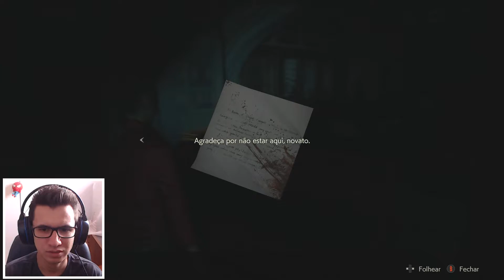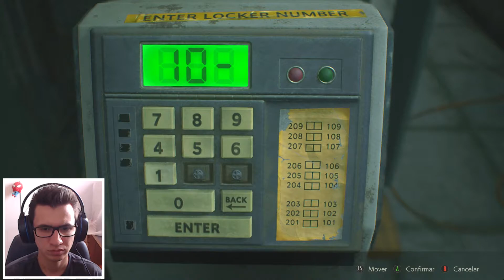Resident Evil 2 Remake - O início da campanha de Claire Redfield #1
Resident Evil 2 Remake, campanha da Claire Redfield

PSN JX1M3N3S